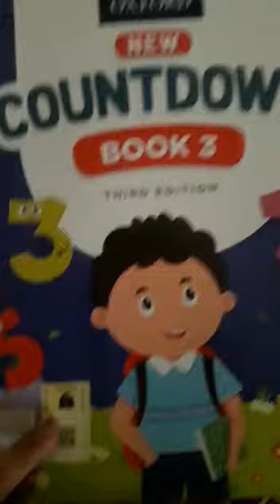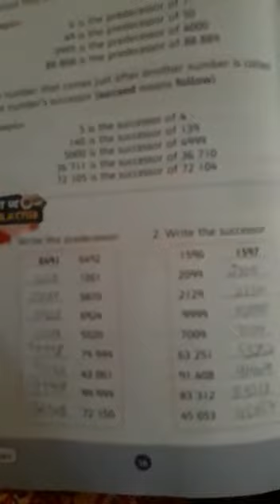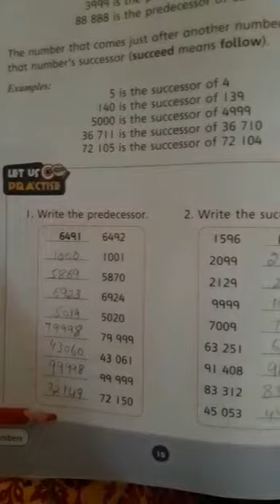Math| Std 3| Oxford Countdown page#15, 16| 3rd edition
Successor and predecessor